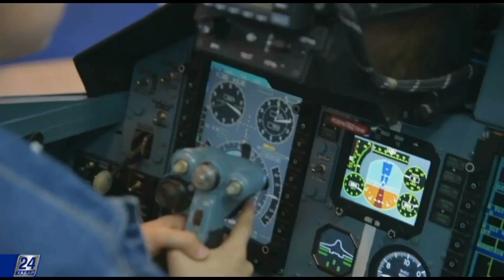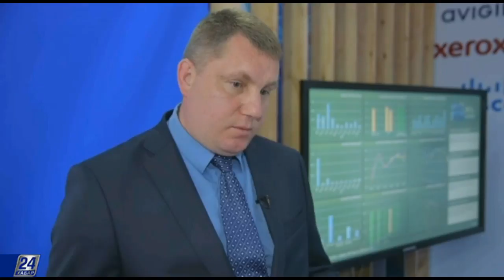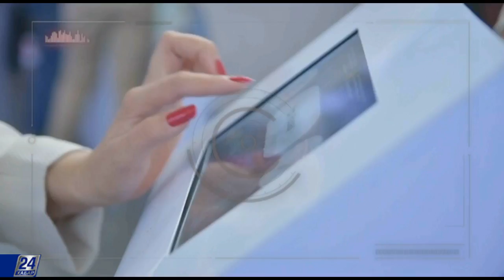Əскерилер мен азаматтарға арналған цифрлық технологиялар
Қиын жағдайға тап болған адамдарға өзін қалай ұстау керектігін үйретеді. Виртуалды өртке қатысу арқылы шынайы өмірде болатын өрттен аман есен құтылудың жолдарын үйренуге бола ма? Төтенше жағдайдың виртуалды көшірмесін жасау үшін не қажет? Толығырақ «Цифрлық Қазақстан» бағдарламасының бүгінгі санында.